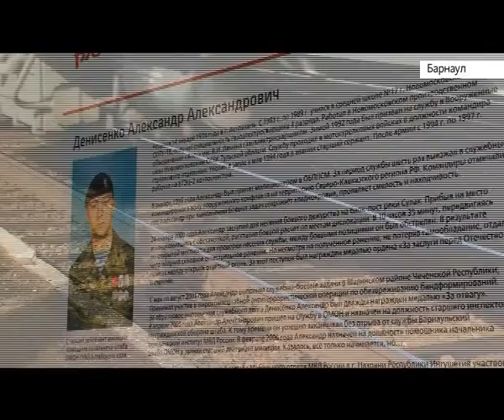На 20 % меньше электричества: в Барнауле запустили сразу два энергосберегающих электропоезда